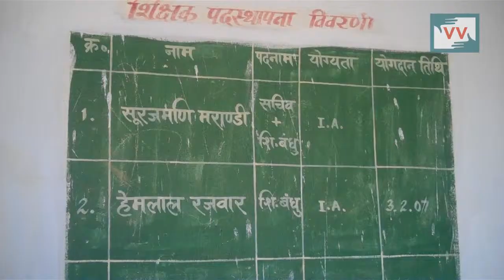Teachers Not Paid in 5 Years in Saharjori, Jharkhand - Video Volunteer Kranti Murmu Reports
This video was made by a Video Volunteers Community Correspondent Kranti Murmu